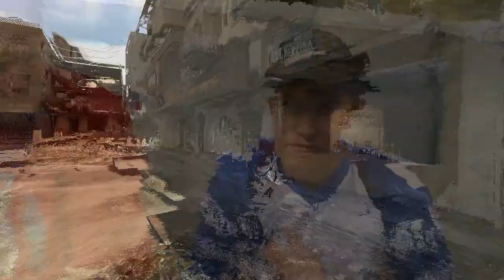qLimAxzU tex09 by homax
Former TCM-Gaming stars movie of the tex '09 Lan Event